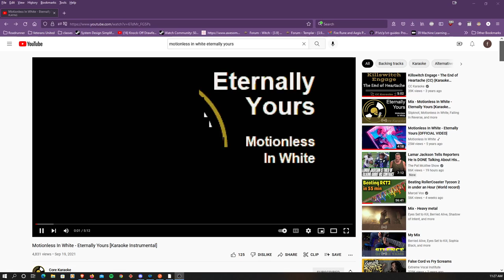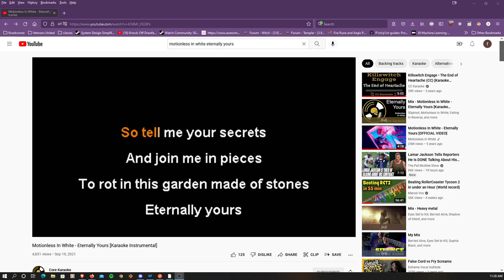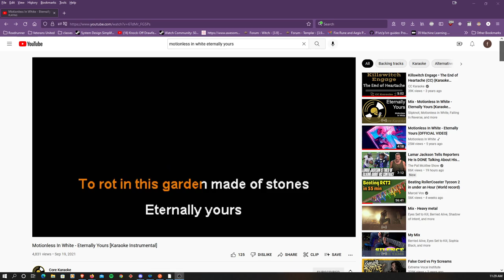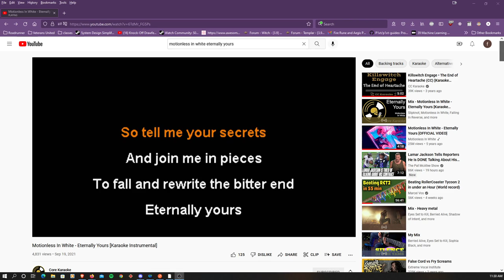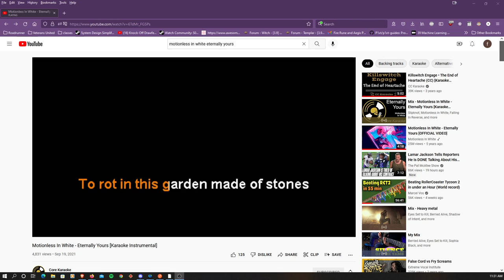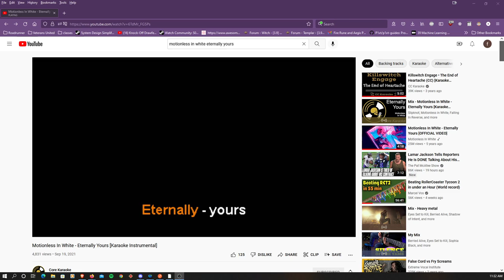Motionless In White Eternally Yours Vocal Cover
Saw them recently and decided to give it a shot.